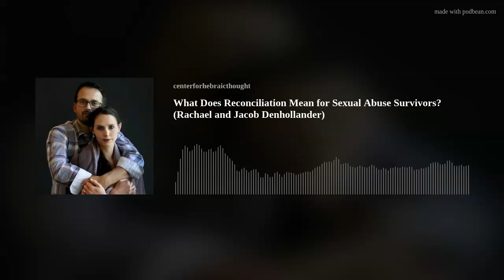What Does Reconciliation Mean for Sexual Abuse Survivors? (Rachael and Jacob Denhollander)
This week, Rachael and Jacob Denhollander joined the podcast to discuss what reconciliation and restoration can look like following horrific abuse. Rachael Denhollander, a lawyer and former gymnast, rose to international prominence in 2016 when she became the first woman to publicly denounce and pursue criminal charges against former USA Gymnastics’ team doctor Larry Nassar, who sexually abused more than 500 girls and women. Rachael authored What Is a Girl Worth?, which explores her story in depth.
In cases of abuse and sexual misconduct within the church, Christians can become fixated on forgiving and forgetting, and fear what will happen if the church gets bad press. But God will continue preserving His church, hence our job is not to protect the church from critique; it is to pursue justice. Failure to do so systemically enables sexual abuse. Justice and reconciliation must go hand in hand.
Show Notes:
0:26 Is forgiveness necessary for reconciliation?
6:41 Returning to a proper understanding of God's justice
11:49 There's a cost to caring
17:32 The spirit of humility
20:25 Sexual violence and the church
27:04 God's justice
31:40 How do we restore what was broken?
34:11 Complicit organizations—can you forgive an organization?
Tweetable: "The church has an obligation to pursue justice because that's who God is."

Show notes by Dominique LaCroix

Credits for the music used in TBM podcast